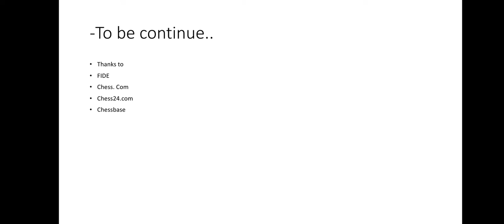Magnus as World Chess Champion